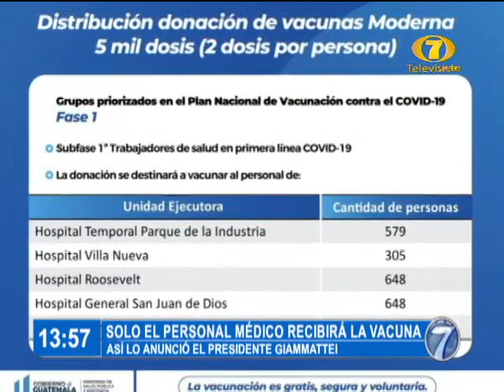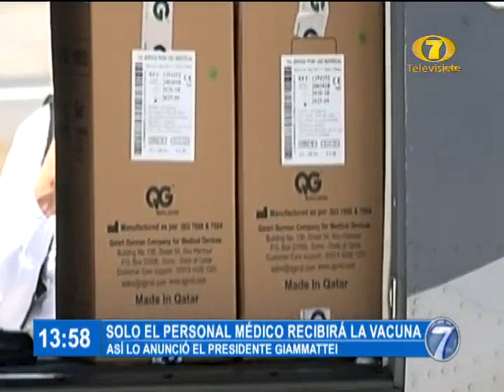Presidente Giammattei habla sobre llegada de vacuna Covid-19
El Presidente de la República, Alejandro Giammattei, aseguró que sólo el personal de salud recibirá las primeras dosis de la vacuna contra el Covid-19.